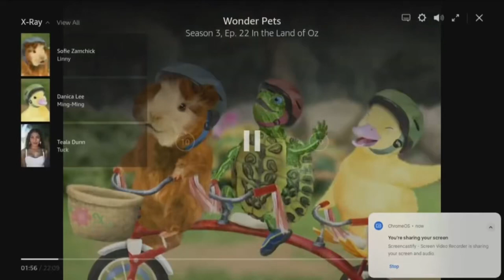September 25, 2023